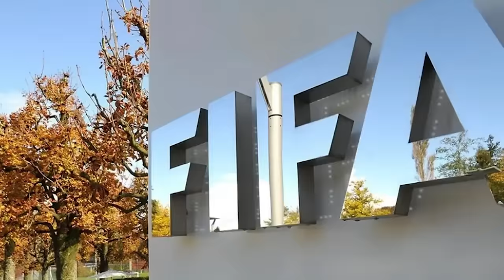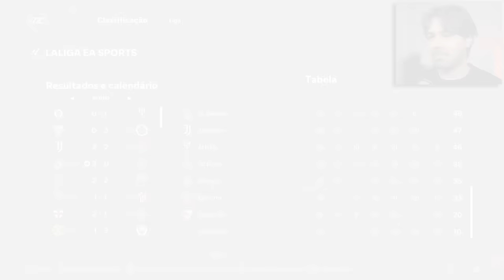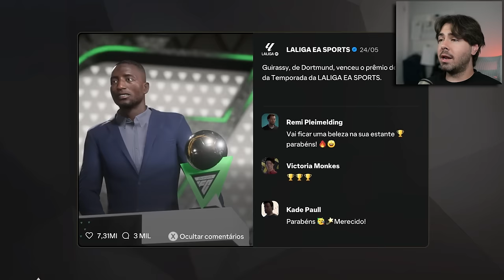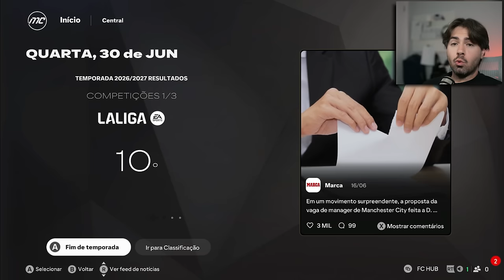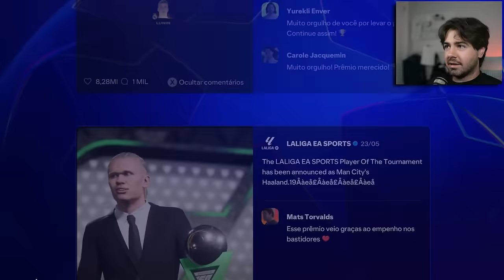MODO CARREIRA MAS É PROIBIDO CONTRATAR JOGADORES!